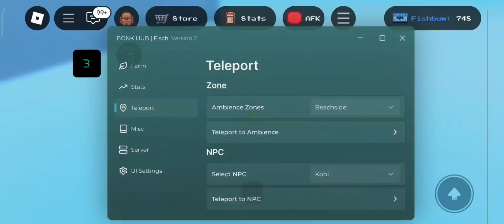Seaside Script Auto Fish,Auto Stats,Auto Sell,Teleport,More !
Enjoy the script!